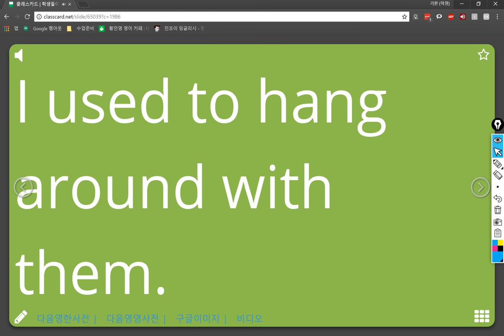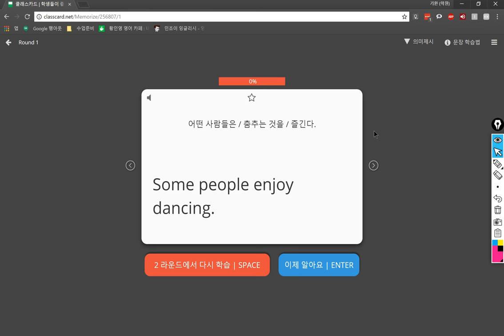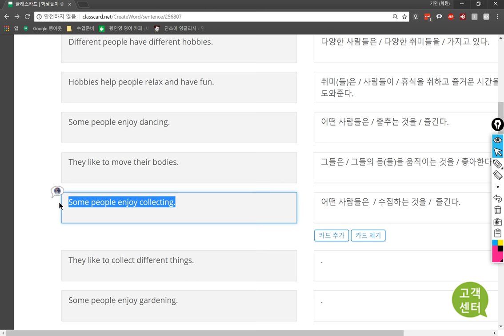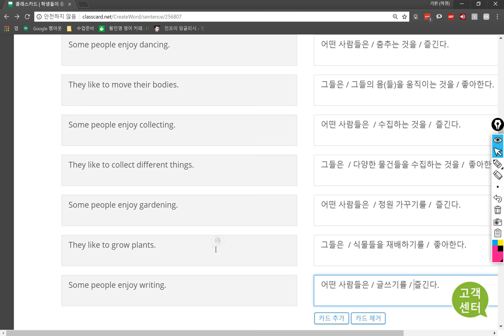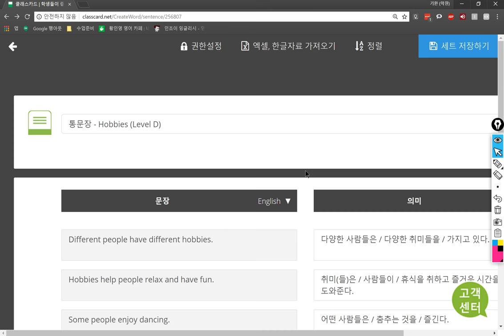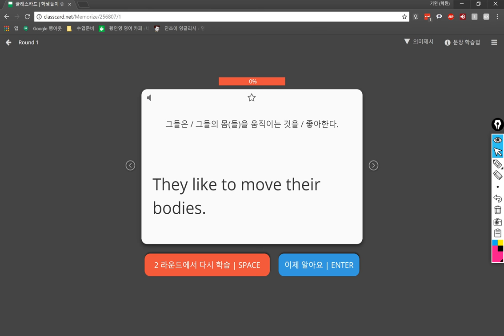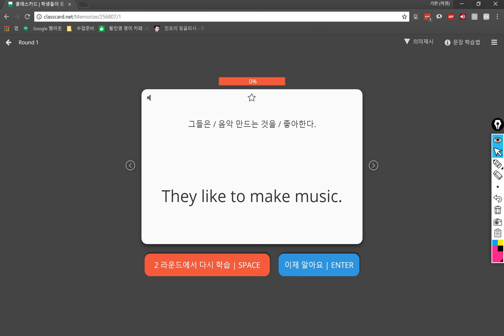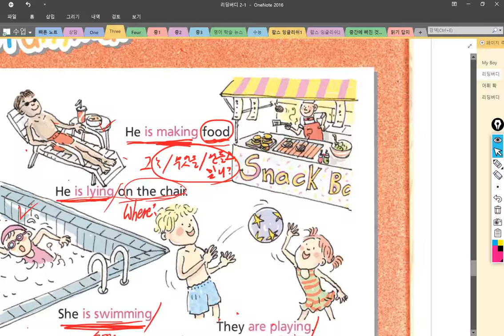3반 2018 07 12